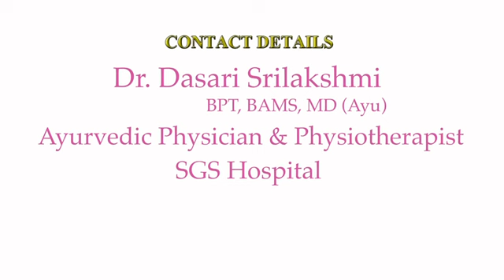Erb’s Palsy or Brachial Plexus Injury with wrist drop recovery journey : SGS Hospital, Mysore - 9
Neonatal brachial plexus injury leads to arm’s palsy or Erb’s palsy. Depending on site of injury the presentation varies. Child in video had left arm palsy with wrist drop and recovered after 3 sessions at SGS hospital, Musuru.